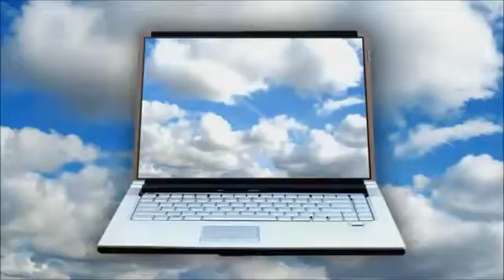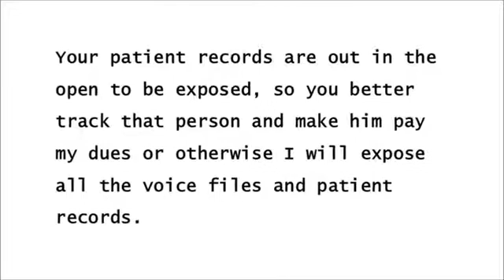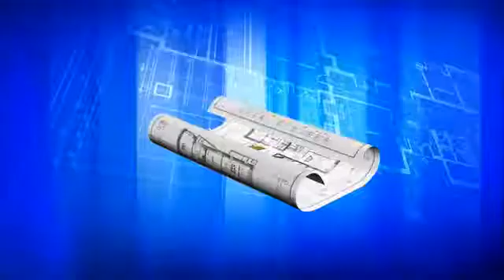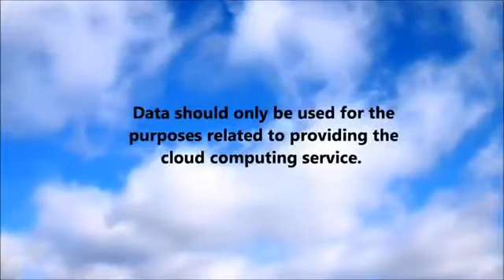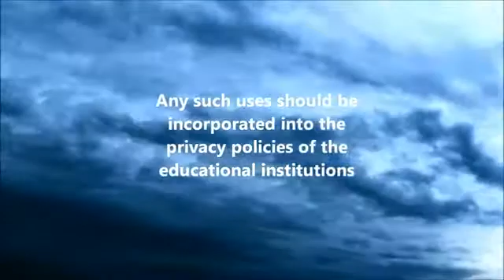Cloud Computing in Education